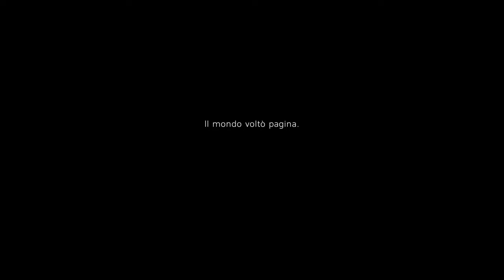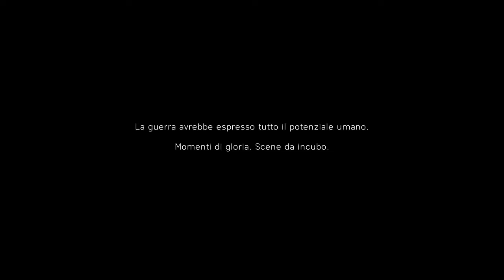Battlefield 5 - Gamplay Ita - Campagna 1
BATTLEFIELD V